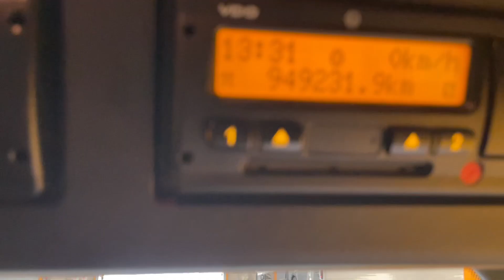New In Stocklist For Sale: MERCEDES ACTROS 2545 STREAMSPACE Eu5, 6X2 TRACTOR UNIT – 2013 – AY63 YVD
Mercedes New Generation Actros Stream Space High Roof Twin Sleeper Cab.
Mercedes 450Bhp Turbo Air to Air Charge Cooled Euro 5 Engine c/w Ad-Blue.
Multi Position Engine Brake.
Mercedes Power Shift 3 12 Speed Telligent Semi-Automatic Gearbox.
Front Bumper Inset Mounted Fog Lamps.
Air Suspended Heated Drivers Seat C/w Adjustable Lumbar Support.
Electric Sunroof.
Automatic Headlamps.
12/24v Auxiliary Power Socket.
Overhead and Underbunk Storage
Compartments.
Cruise Control.
Plated Weight: 44,000 Kgs.
Design Weight: 44,000 Kgs.
Mileage As Shown: 949,234 Kms.
Tested Until: October 2022
Digital Tachograph.